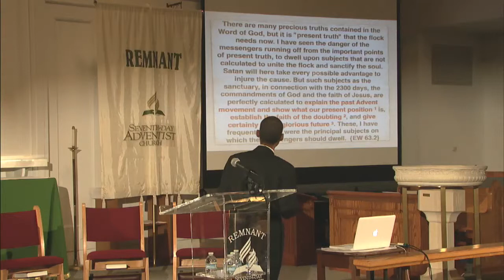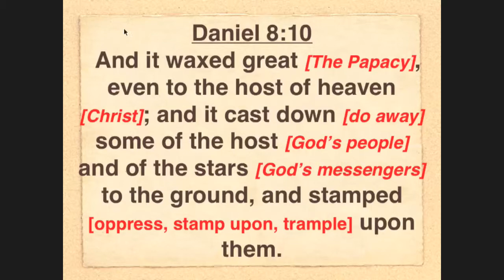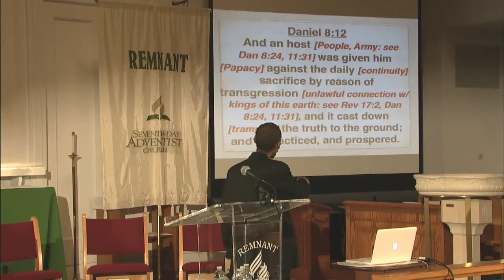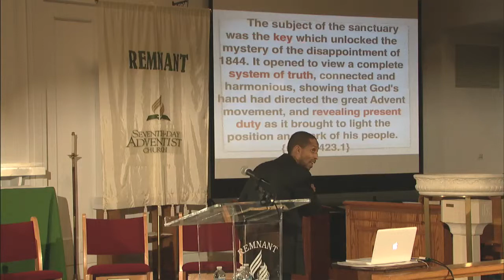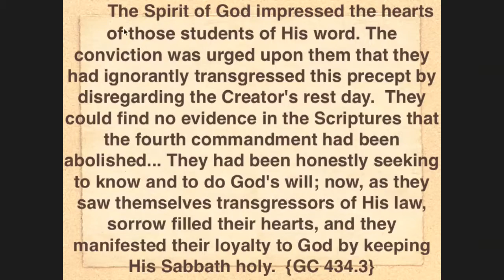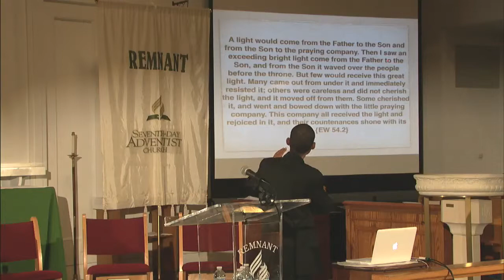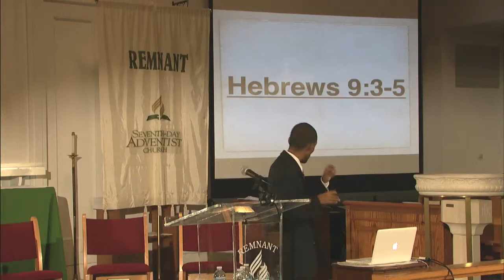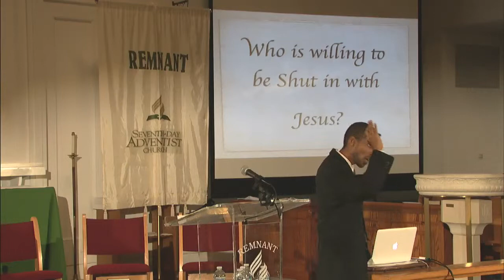"Shut In With Jesus" by Beniam Astatkie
"Shut In With Jesus"
Health Seminar by Beniam Astatkie